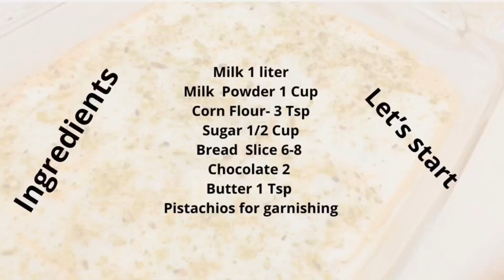Chocolate Bread Malai | Dessert Recipe with 3 ingredients only |Bread , Chocolate & Milk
Today’s Special: Choco Bread Malai

This is one of the very easy & quick dessert recipes, especially for kids. Malai is something which is loved by everyone. So let’s try our simple Choco Bread Malai without any cooking trick, just follow the method & enjoy your malai dessert. Must try dessert with only 4-5 ingredients.
Ingredients are also easy available everywhere .

Ingredients-
Bread Slice 6-8
Chocolates 2
Butter/Ghee 1 Tsp
Pistachios for garnishing (Optional)